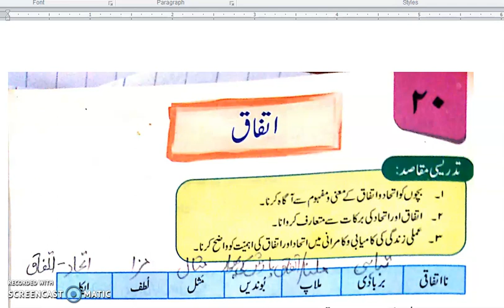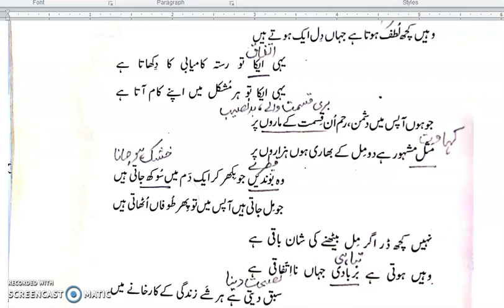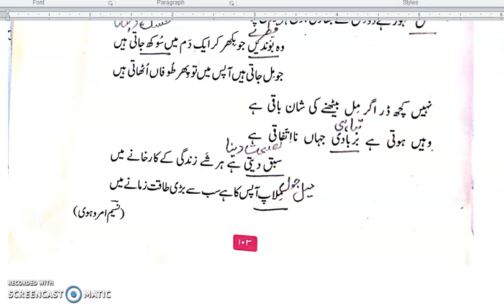urdu class 6 lec 32